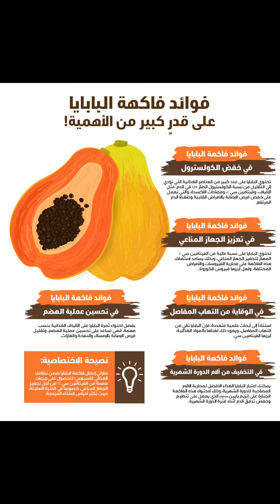فوائد البابايا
تساهم العناصر الغذائية في البابايا في الوقاية من أمراض القلب تساهم في الحفاظ على صحة الشرايين.
تعزيز تدفق الدم.
خفض نسبة الكوليسترول الضار في الدم.
رفع نسبة الكوليسترول النافع في الدم.
تقليل خطر الإصابة بأمراض القلب.
خفض ضغط الدم المرتفع.
الوقاية من السكتة الدماغية.